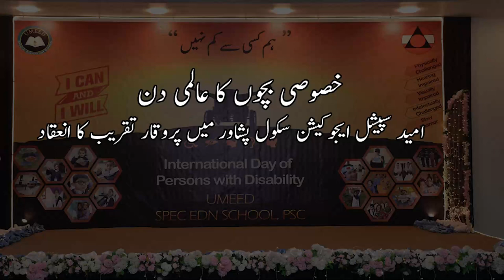International Day of Special Children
The International Day of Special Children is a globally recognized observance dedicated to raising awareness about the rights, needs, and unique challenges faced by children with special needs. Celebrated annually, this day aims to foster inclusivity, understanding, and support for individuals who may have disabilities or exceptionalities. It serves as a platform to promote equal opportunities, education, and healthcare for special children, fostering a more compassionate and inclusive society that values the diversity of all its members. The day encourages communities, organizations, and individuals to come together to advocate for the well-being and empowerment of special children, fostering an environment where every child, regardless of their abilities, can thrive and reach their full potential.